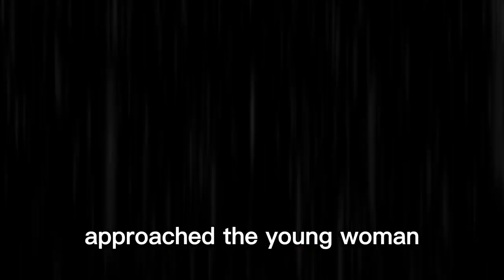Release The Burden - A Zen Story Of Letting Go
In this captivating video, we present "The Weight of Resentment: A Journey of Forgiveness." Join us as we delve into the inspiring tale of two traveling monks and the profound lessons they teach us about the transformative power of letting go. Discover the wisdom hidden within the story of a young woman, a puddle, and the choices we make when faced with ingratitude. Prepare to be moved as you witness the journey of forgiveness unfold, reminding us all of the importance of releasing burdens and embracing compassion. Don't miss out on this timeless parable that will touch your heart and inspire you to walk the path of forgiveness.

Chinese-16379-RFR
OrangeHead